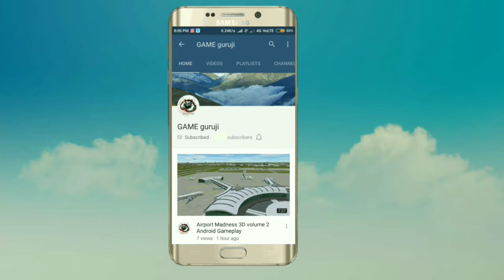Ninja wolfman Android Gameplay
Hello guys this game is nice . graphics are very well . control is very well .

                  RATE : 4.2/5 🌟🌟🌟🌟🌟🌟🌟

☞ "Ninja Wolfman" is the best fighting game free 2018's.
In the game, you will bring two different identities.During the day you will bring a strange face as a potential boxer,
but when the night falls, you will be freedom,you will transform into a werewolf.You will see your terrible fangs.
Don't worry, this is a gift and your obligation is to defend the city!
Be prepared to fight and be alert to all conspiracies.The sharp claw,thick armor and high attack max speed is your weapon.
Take advantage of everything you have can make the enemy fear and you will not let anyone run away from your claw.
Try your best to survive beacause will become riku after death.

☞ "Ninja Wolfman" features:
- Unique combo perfect
- Draphics quality high
- Many special  and beautiful action effects
- Easy control with touch operation
- Many attractive game modes
- Monsters are strong and diverse

THANKU GUSY FOR WATCHING - GAME GURUJI 🙏